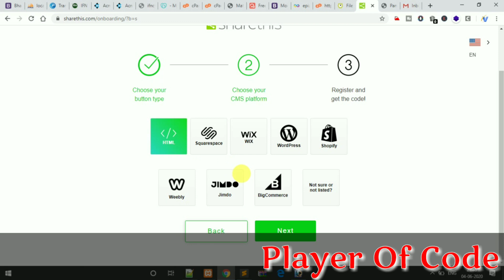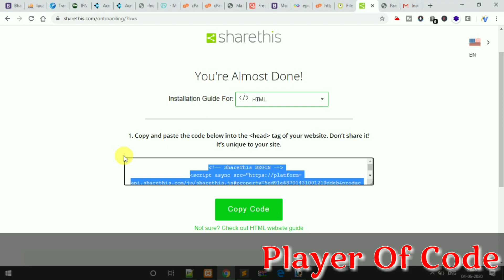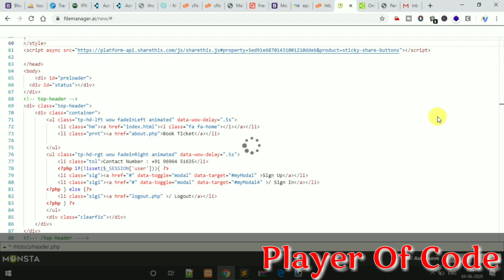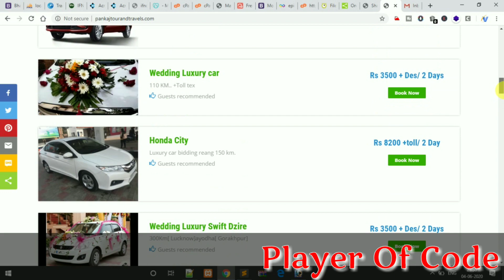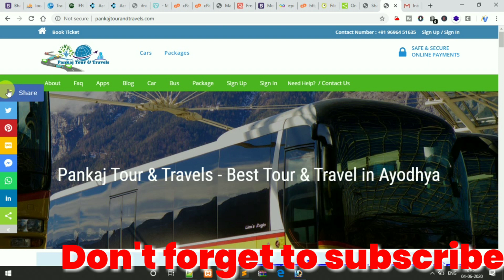How to Add Social Media Share Button on Any Website || Free Social Share Button || ShareThis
Hello Guy!

Welcome to my new video in this video In will show you
How to add social media share button on any website